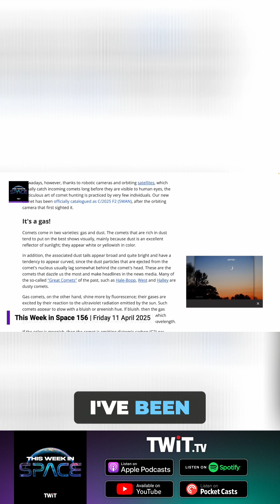Newly Discovered Comet: SWAN!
Tariq Malik talks about a newly discovered comet and how you can potentially catch sight of it this weekend! Don't miss this celestial event!